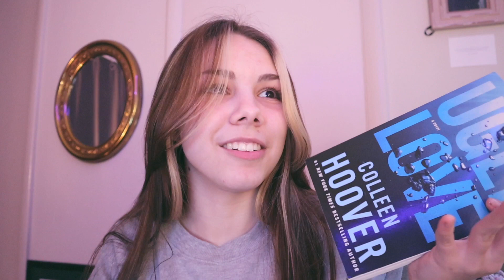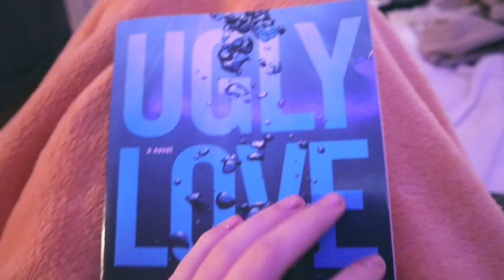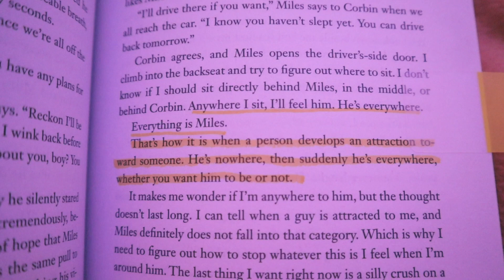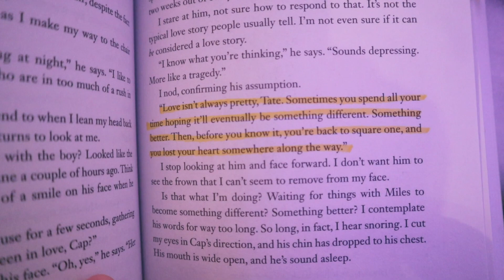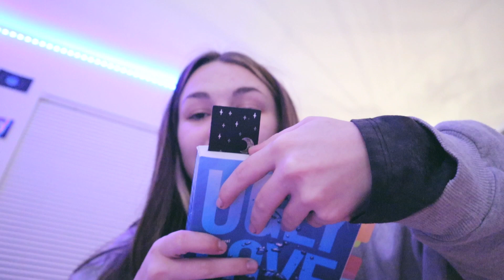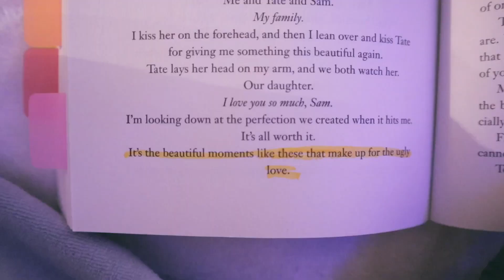read 'ugly love' by colleen hoover with me (i cried) // reading vlog + my opinions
hey guys! welcome or welcome back... in today's video i am doing a littl reading vlog of me reading 'ugly love' my colleen hoover. she has taken over tiktok, instagram, and youtube so i decided to read it. i also shared my opinions on the book, so stay tuned for that. i really hope you guys enjoyed this video and lmk if i should do more!!

「FAQ'S」
how old are you? 18 (as when the video is posted)
camera using? canon m50
when do you upload? Saturdays at 10 am EVERY WEEK